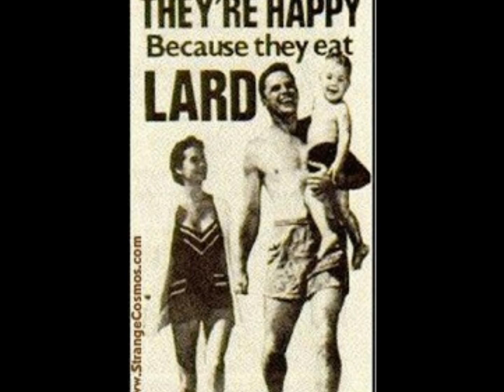Crown Prince Waterford - L.A. Blues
From 1947 here´s the flip to "Strange Woman´s Boogie" on Capitol Records. "Some call it the land of sunshine..." Included on the Classic series "The Chronological Crown Prince Waterford" or on the "Jazz Noire" compilation shown in the slideshow. Not my labelscan or photos - info on the buildings here where I found and borrowed the pictures (or most of them)
Crown Prince (christened Charlie I believe) has a way with words and in his songs you´ll find many striking images. Speaking of chicken: "I´ll take a thigh. But you can´t eat too fast boys or you´ll get the gravy in your eye!"